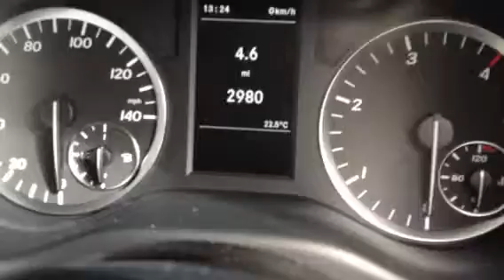Travliner lwb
2016